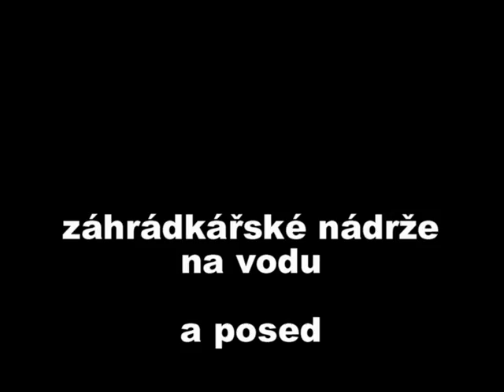zahrádkařské nádrže na vodu a posed